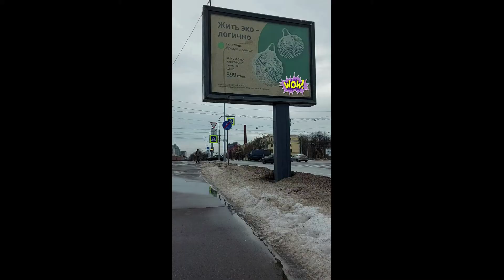Новости с подвывертом.